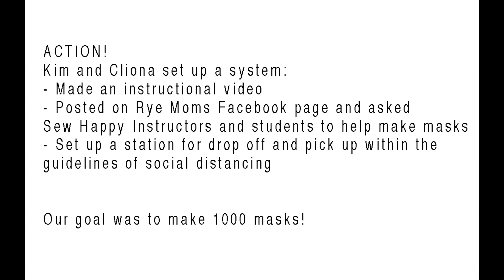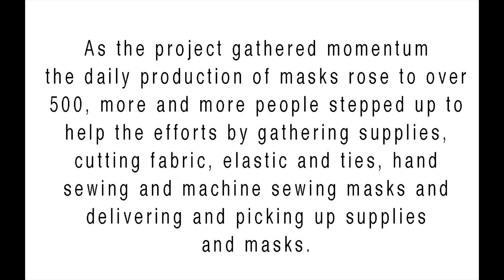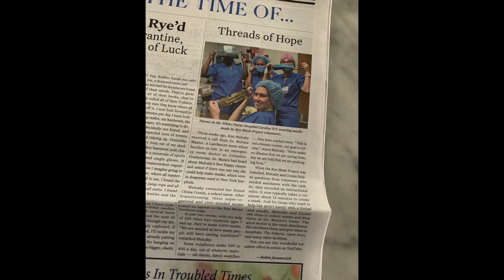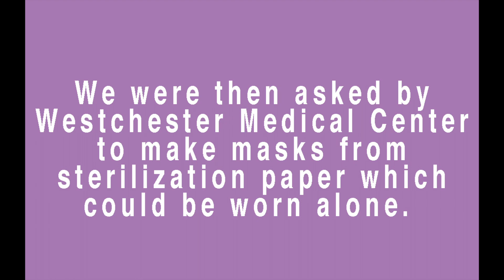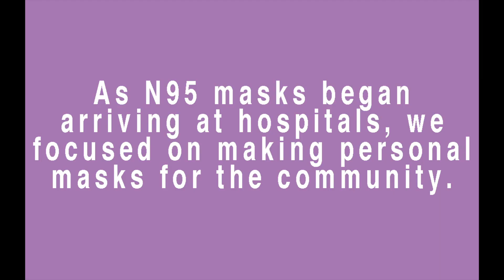MASK PROJECT COMPLETED